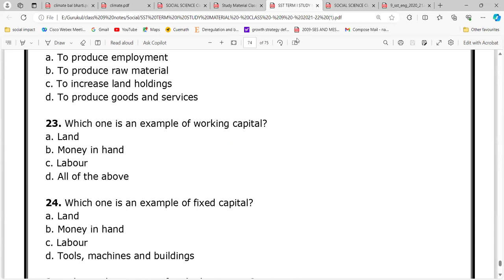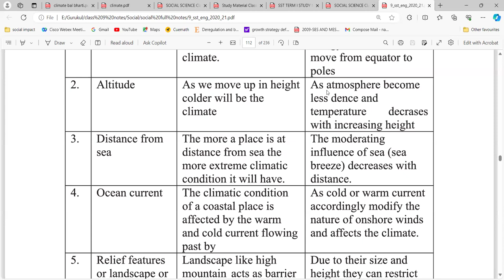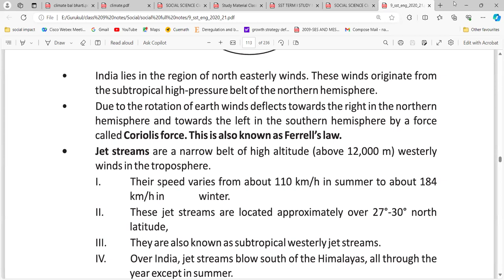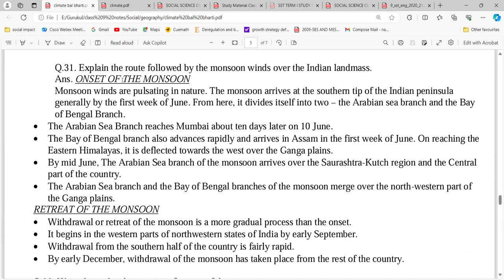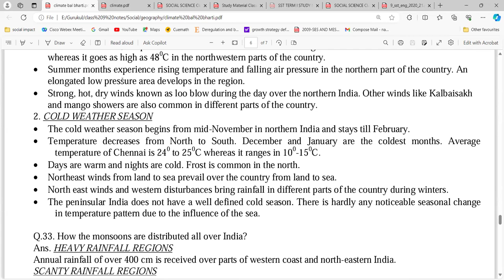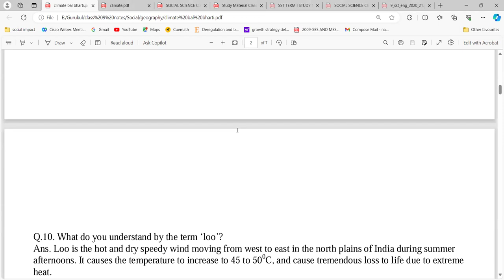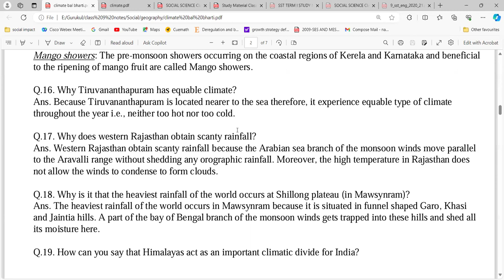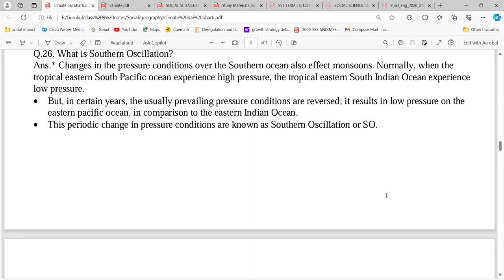Class 9 Climate geo